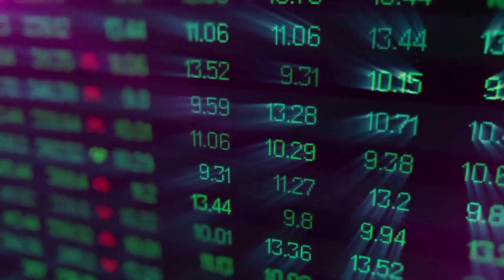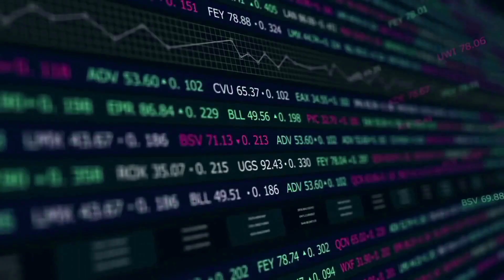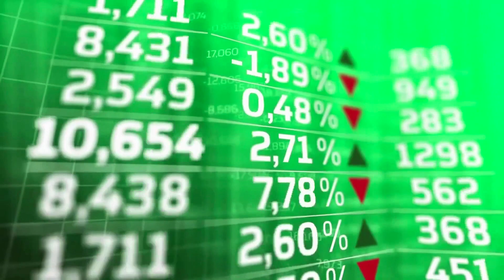DOGECOIN Battle: Will the MEMECOIN Rally This October?